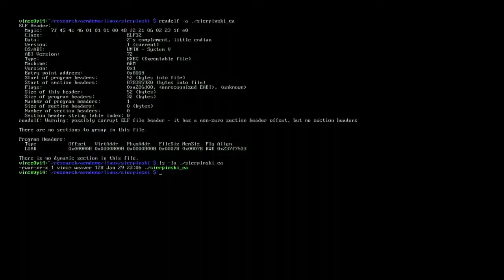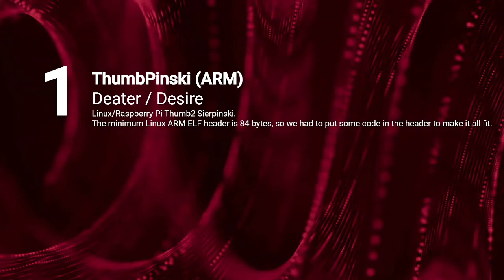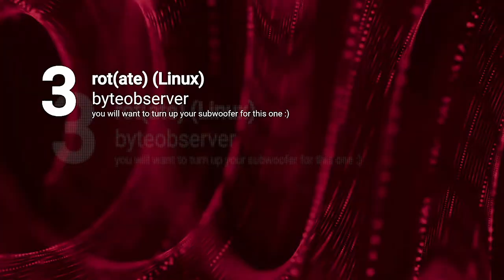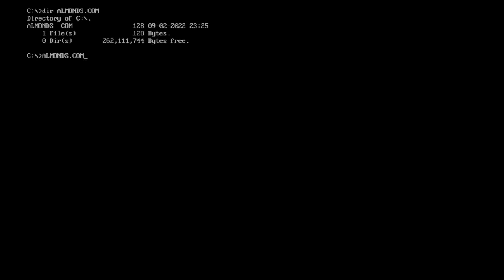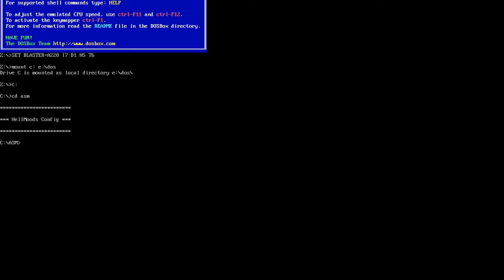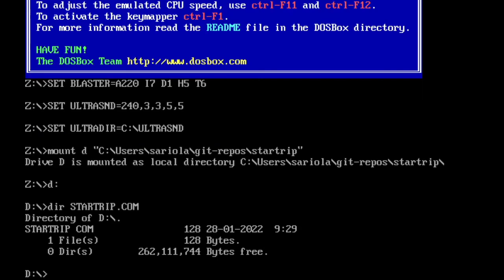Lovebyte 2022 Competition - Highend 128 Byte Intro